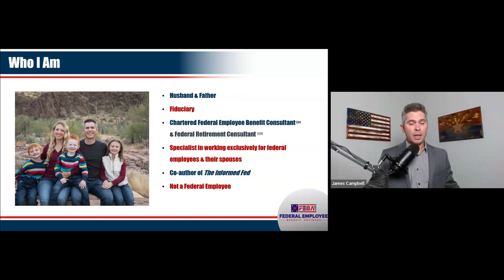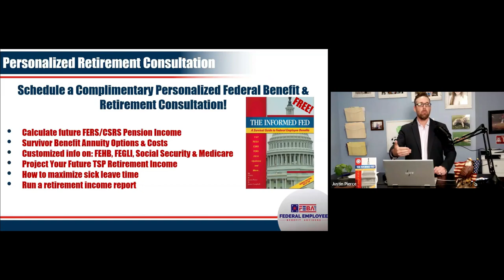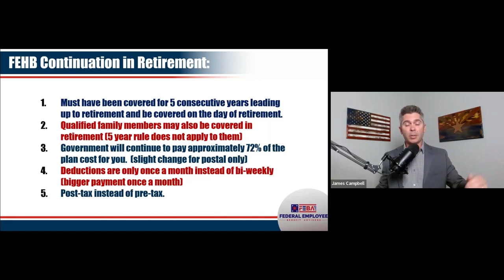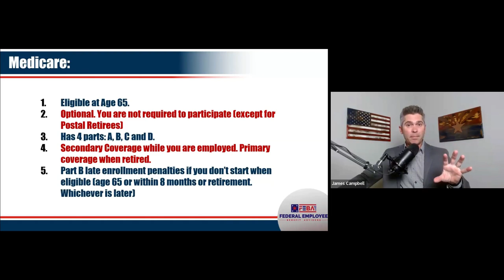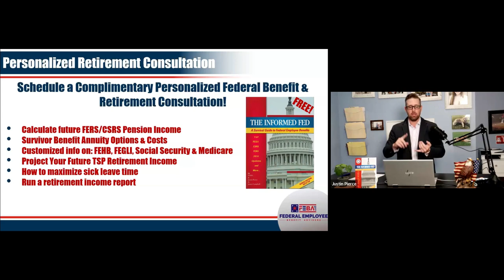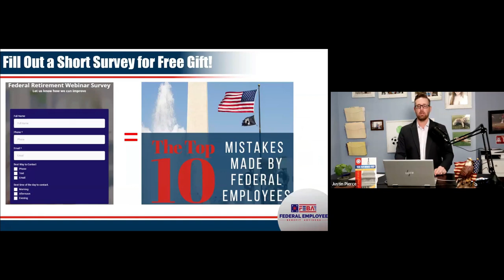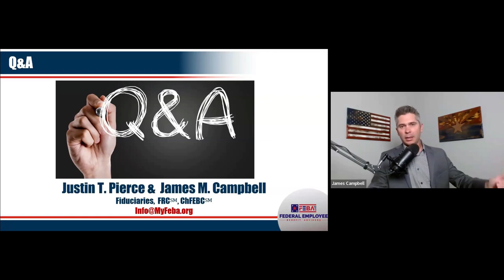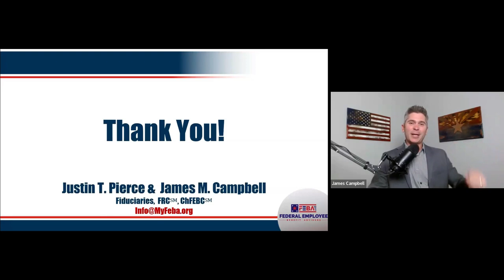FEHB & Medicare in Retirement | Federal Employee Benefit Advisors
This session on FEHB, Medicare & Retirement will help Federal employees better understand how to navigate their healthcare options for a secure retirement.